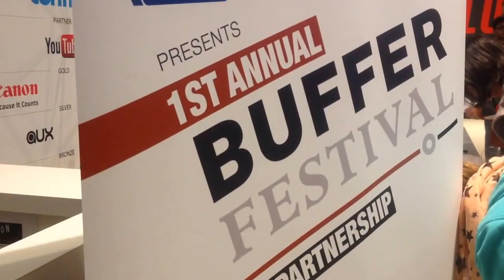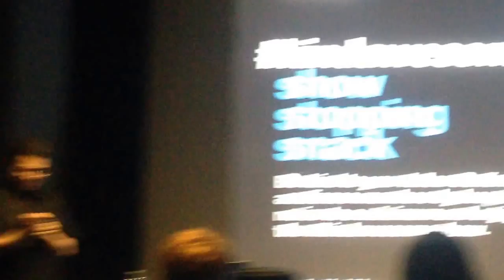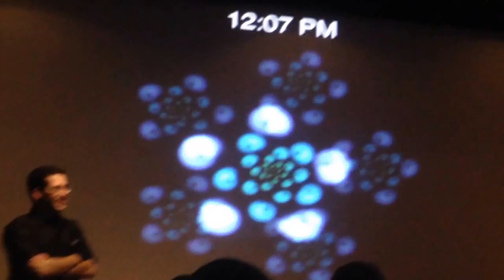Sims Vlog #31 - Seeing And Meeting @ChrisPirillo!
Vinnie's social stuff (follow me elsewhere)

My Wish-List